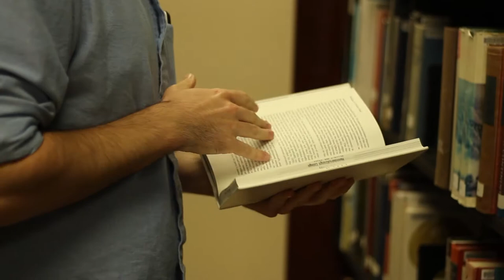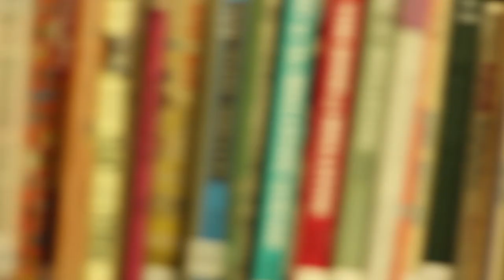The Documentary of Mitchell Crane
Here's a documentary of my friend Mitch. He likes pizza and he'll tell you of a few of his childhood memories. Enjoy!